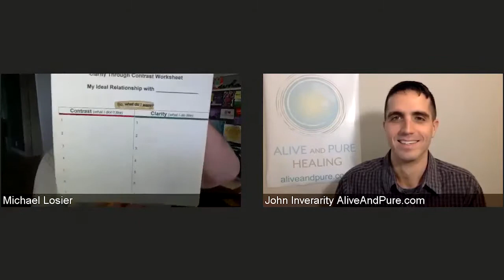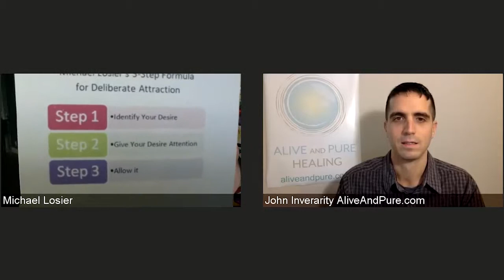Episode #264 Ask Us ANYTHING Have a Law of Attraction, Life Purpose or Emotion Code Question?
Learn How to Reset Your Vibes.
A 30-minute online training video with worksheet.

Hangout With Michael was a weekly live event held for five years.
Episode 1 started on August 2013. The final Episode, 268, was held January 2019.
Be sure to check out more episodes and leave a comment about what you liked or learned.

Michael was interviewed four times by Oprah Winfrey on her Soul Series™  Radio Show on Oprah Radio™ SiriusXM. Michael then went on to host his own show on Oprah & Friends™ Radio.

Michael lives in beautiful Victoria, BC, on Canada's west coast. He is the author of the bestselling book Law of Attraction: The Science of Attracting More of What You Want and Less of What You Don't. Michael has been teaching the Law of Attraction since 1996. His book became a word-of-mouth success and has sold 4 million copies in 37 languages.

He has certified 470 Law of Attraction Facilitators in 17 countries. Learn how you can become a Certified Law of Attraction Facilitator and deliver Law of Attraction seminars and presentations

Check out Michael's other two books, Law of Connection, and Your Life's Purpose.